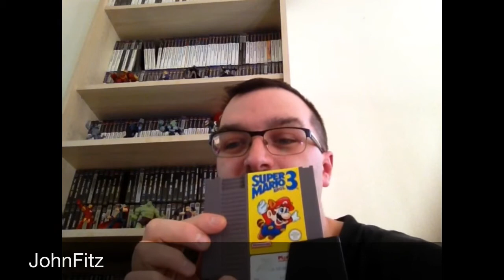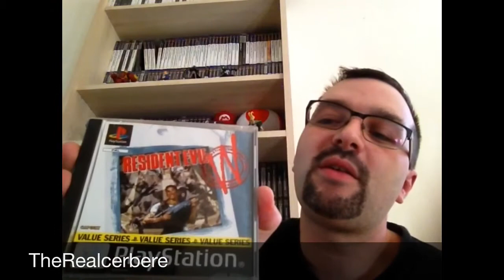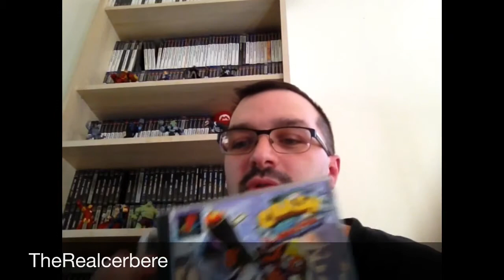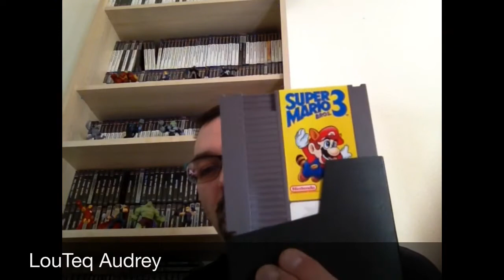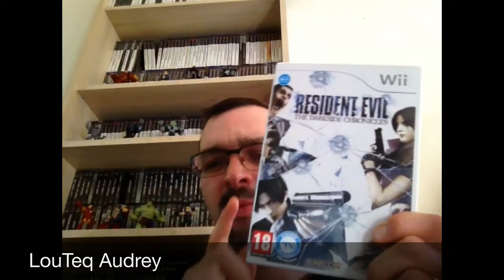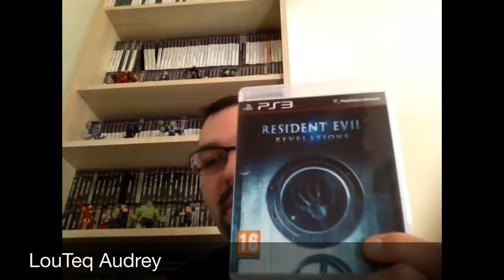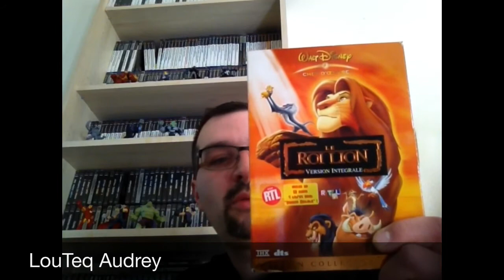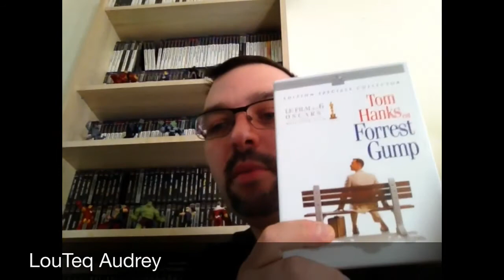FAQ partie 1